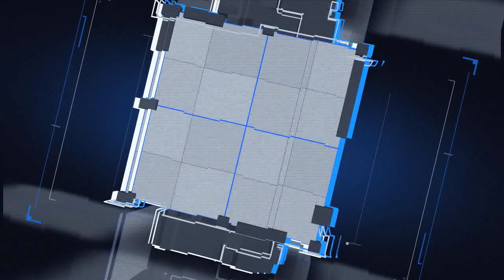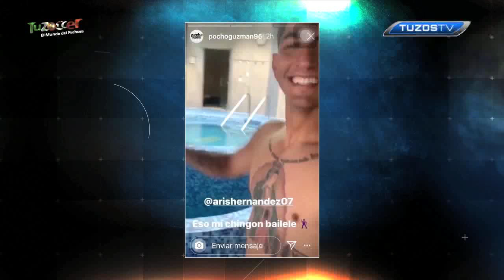Lo mejor de Redes